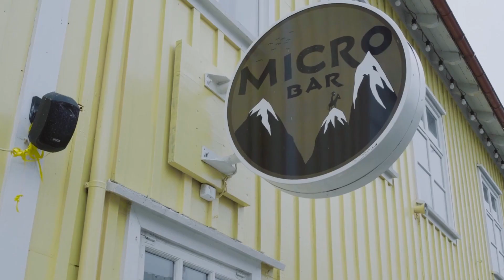AMAZING Things you Must do in Iceland - Travel Video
AMAZING Things you Must do in Iceland

If you want to find out what to do in Iceland, the question should be, what is impossible to do in
Iceland!
There are so many unique and exciting activities available that one vacation will never be enough.
Instead of planning a round and exhausting itinerary that would take days for you to exhaust, try
scheduling activities with the time and budget limit. With that said, watch the video till the end!

Inspired by Iceland - The Land of Fire and Ice - In 4K

Inspired by How to Spend 14 Days in Iceland - A Road Trip Itinerary

Inspired by Iceland 4K - Scenic Relaxation Film with Calming Music

Inspired by Top 7 INCREDIBLE Places in ICELAND you WON'T BELIEVE EXIST

Inspired by DISCOVER ICELAND | A WINTER ROAD TRIP

On Travel Life Europe we will go through best places, best hotels, best restaurants, and amazing things to do in Europe. Watch our different travel vlogs about street food, london walk, beach wolk and more. And yes, it is possible to work and travel.